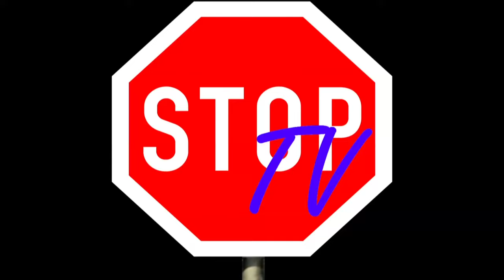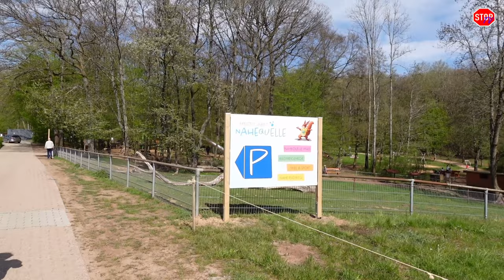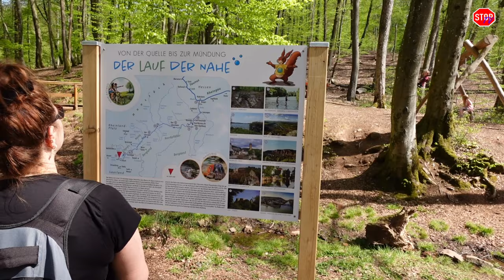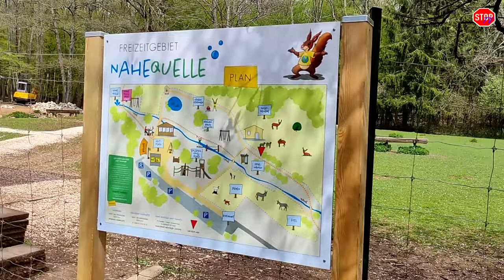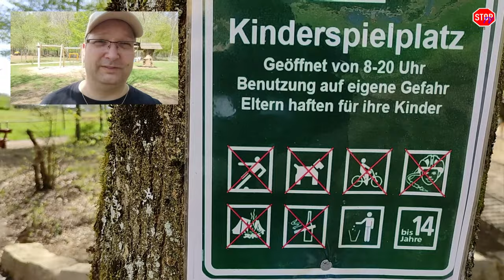Muttertag 2021 - Auf zum Nahequelle Pfad in Selbach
Coronazeit - (Wander) Ausflugszeit mit der Familie.
Am Sonntag 9. Mai 2021 sind wir ins quasi benachbarte Selbach gefahren um dort den Nahequellen Pfad zu gehen. Das Wetter war warm, aber teilweise extrem windig. Dieses Mal ohne Funkmikrofon dafür aber mit dem multifunktionalen Ulanzi Stativ unterwegs gewesen, dass nicht nur die Sony ZV-1, sondern auch ab den Spielplatzszenen das Handy getragen hat, da ich ja fast 3 Akkus weggefilmt habe. Der Pfad ist wirklich sehr schön angelegt, abwechselungsreich zu gehen und mit 5,3 km und zahlreichen Pausen- und Spielmöglichkeiten auch absolut familientauglich.

Meine Ausstattung:
- Windows 10 PC mit Intel i7-9700K mit 32 GB DDR4 RAM, Asus GeForce GTX 1060 Expedition OC  6GB
- Funkmikrofon Synco G1 (A1)
- Kleines Stativ iGadgitz U4330 PT310
- Stativ Ulanzi MT-34
- Schnittprogram Magix Video deluxe Premium 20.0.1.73